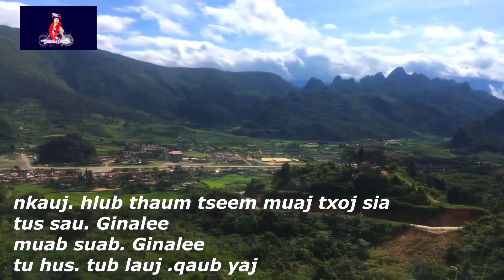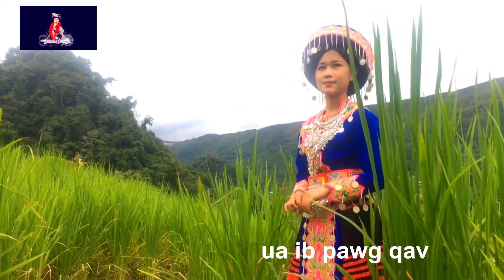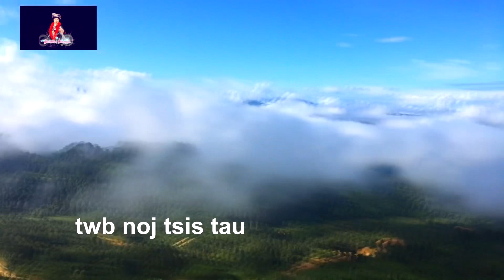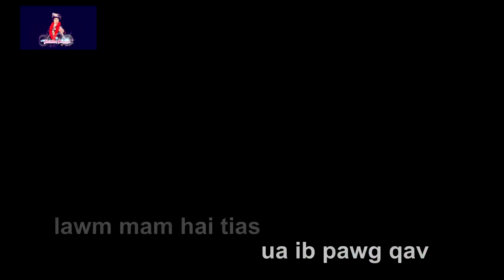HLUB THAUM TSEEM MUAJ TXOJ SIA by Tub Lauj FT Qaub Yaj [ Hmong New Song 2021 - 2022 ]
Written/Original: Gina Lee
Singers: Tub Lauj & Qaub Yaj

Zoo siab txais tos sawvdaws los koom mloog txoj nkauj hauv nov xwb, txwv tsis pub coj mus tso lwm tus Youtube uas tsis tau tso cai los ntawm Ginalee Channel. Ua tsaug ntau rau kev koom tes nawb. Ua tsaug ntau nej txhawb nqa Ginalee Channel ua ntu zus los.